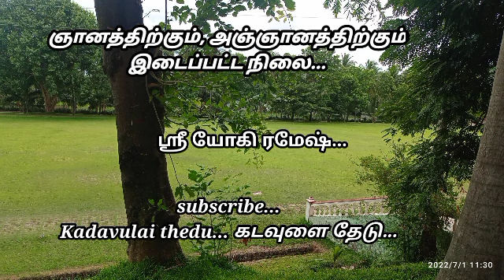ஞானத்திற்கும்அஞ்ஞானத்திற்கும் இடைப்பட்ட நிலை/The stage between wisdom and ignorance ஶ்ரீ யோகி ரமேஷ்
ஞானத்திற்கும் அஞ்ஞானத்திற்கும் இடைப்பட்ட நிலையில் இருப்பவர்களையே உலகம் ஞானி என அறிந்து வைத்துள்ளனர் . அந்த இடைப்பட்டோரும் ஞானத்தை அடைய முடியாது.அவரை பின் தொடர்வோரும் ஞானத்தை அடைய முடியாது.

The world recognizes those who are between wisdom and ignorance as wise, and those who are in between cannot attain enlightenment, and those who follow them cannot attain enlightenment.

             ஶ்ரீ யோகி ரமேஷ்
               Shree Yogi Ramesh...